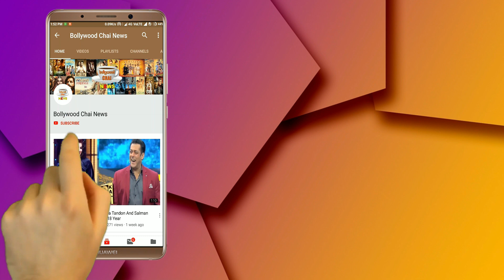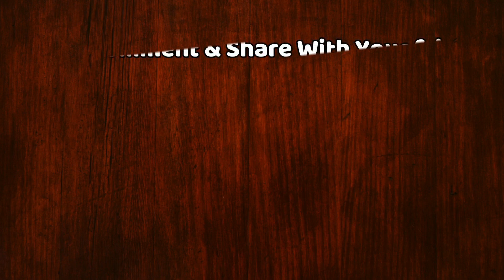Nach Baliye 9 के सेट पर पहुचे श्रद्धा संग प्रभास, Shraddha ने गिराई हुस्न की बिजलियां !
Shraddha Kapoor and South Superstar Prabhas have very little time left in the release of the film Saaho. In such a situation, both the stars are fiercely promoting their film. That is the reason, recently both of them reached the set of Nach Baliye 9. Here both Prabhas and Shraddha Kapoor hit a blistering entry.

Editor :- सचिन शर्मा